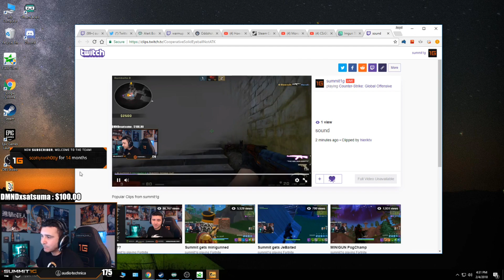Stream Highlights #212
Csgo 0:00 - 10:06
Random 10:07 - 13:04